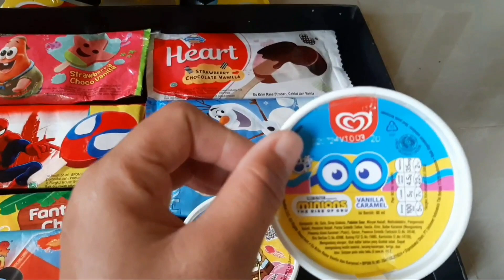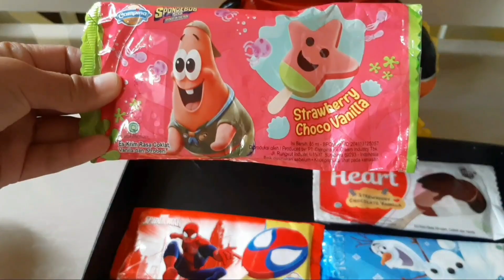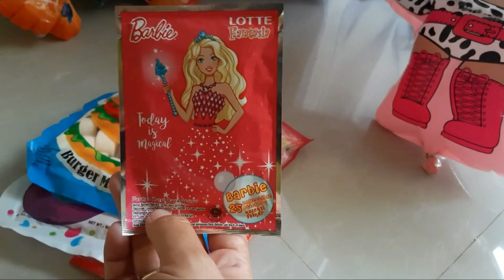Hunting Es Krim Permen Yupi Lolipop Hello Kitty Minions Bebek Dokteran Masakan Surprise Eggs Balon28